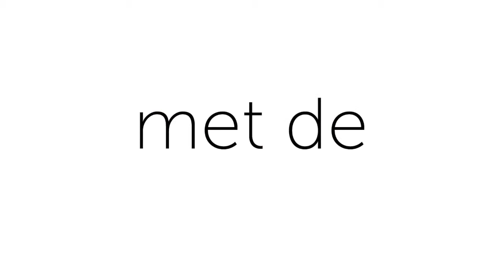Sophie Rennert • Wolfgang Resch • Graham Johnson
SCHUBERT ON THE WORLD STAGE
lecture-recital 20 mei • Zeist

Terug naar de schoolbanken, maar dan leuker in een unieke combinatie van een lezing met een recital! Een boeiende avond waarin je alles leert over de invloed van Schubert op liedcomponisten vanaf zijn eigen tijd tot en met vandaag.